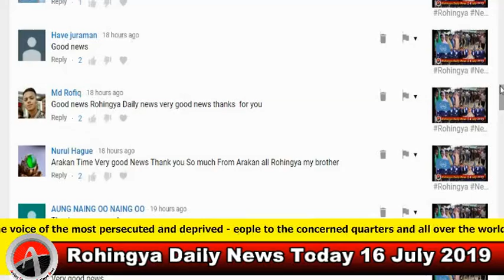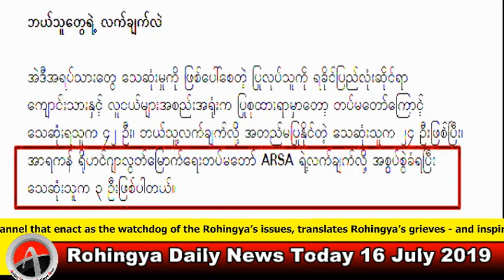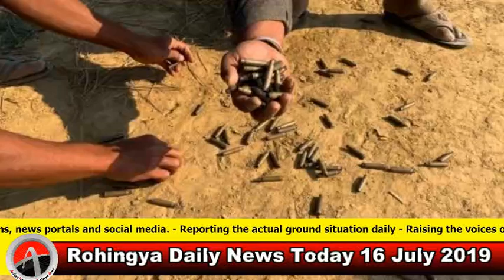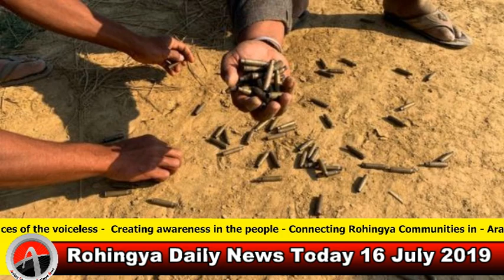Today 16 July 2019 | أخبار أراكان باللغة الروهنجية# | ရိုဟင္ဂ်ာ ေန႔စဥ္ သတင္း